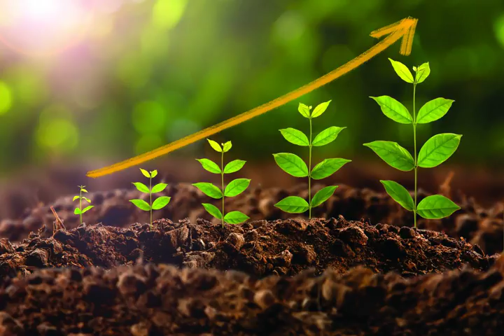the_city_sg_podcasts_346103505-thecitysg-a-people-of-honour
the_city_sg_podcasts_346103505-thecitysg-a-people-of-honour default